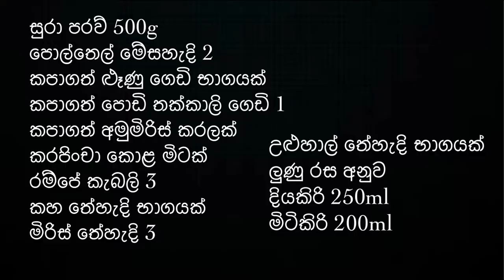Fish Curry recipe sinhala | Malu Kirata | Malu uyala | Fish Curry Sri lankan Style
දිගටම අලුත් රෙසිපි බලන්න අපිව සබ්ස්ක්‍රයිබ් කරන්න. ලයික් කරන්න වගේම ශෙයාර් කරන්නත් අමතක කරන්න එපා.😊